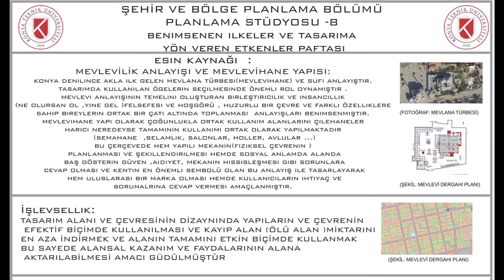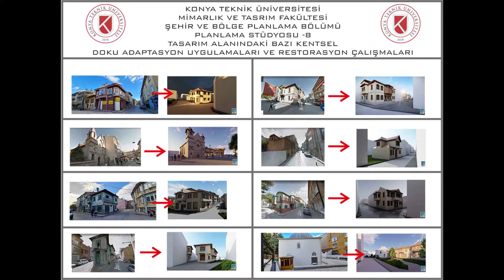Konya Kent Merkezinin Cazibesi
Yazan-Yöneten:
Furkan BEKDİK

Danışmanlar:
Prof.Dr.Rahmi ERDEM
Prof.Dr.H.Filiz ALKAN MEŞHUR
Doç.Dr. Fatih EREN
Arş.Gör. Cansu KORKMAZ

Bu tematik çalışma, Konya Teknik Üniversitesi Mimarlık ve Tasarım Fakültesi Şehir ve Bölge Planlama Bölümü'nde lisans düzeyinde okutulan Planlama Stüdyosu 8 dersi kapsamında hazırlanmıştır. Seçilen bir kentsel/kırsal problemi çözmeye dönük aşağıdaki planlama çalışmaları yapılmıştır:

- Konya 1/100.000 Ölçekli Mekansal Strateji Planı
- 1/5.000 Kavramsal Şema
- 1/1.000 Kentsel Tasarım Projesi
- Bina ve Yapı Grubu Tipolojileri
- Doğadan İlham Alma Çalışması
- 3 Boyutlu Kentsel Modelleme ve Animasyon

Bu tematik çalışmayla ilgili daha detaylı bilgi almak için lütfen iletişime geçiniz.

feren[at]ktun.edu.tr